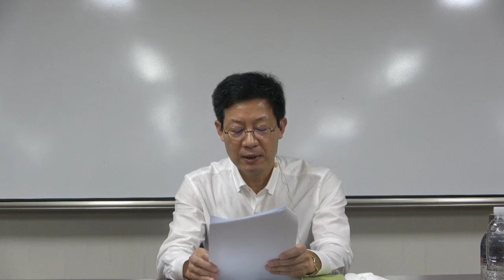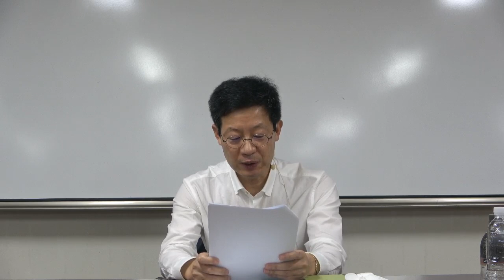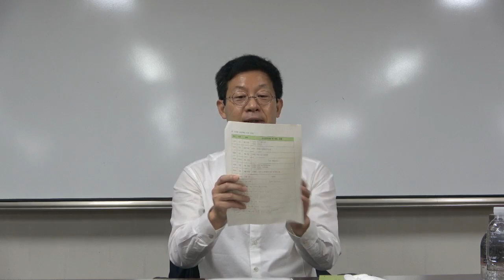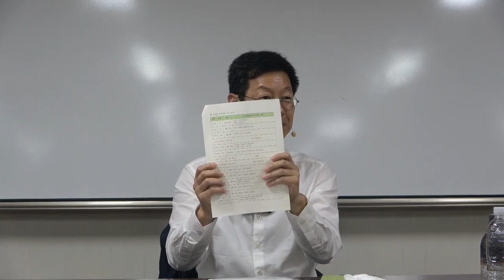시대의 자화상 2강(2) : 김원일- 마당 깊은 집(장편소설)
* 주교재 : KBS에서 발표한 [우리 시대의 소설] 50편 중 15편의 단편 및 장편소설 中 김원일의 『마당 깊은 집』

* 핵심어 : 문학, 평론, 장편소설, 김원일 작가, 마당 깊은 집, 이중 시점, 관찰적 서술자, 화자의 역할, 625 이후, 빈부격차, 이데올로기, 리얼리즘.